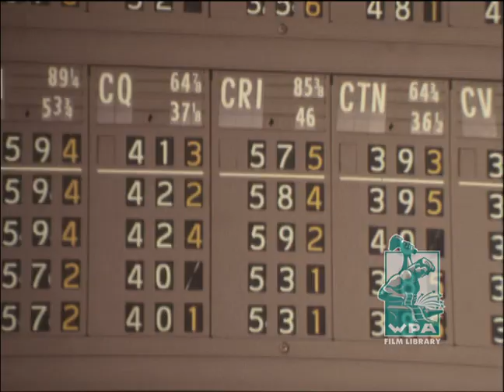50th Anniversary of the NASDAQ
With stock markets news being front and center, WPA Film Library looks back with this film-backed clip to commemorate the 50th anniversary of the NASDAQ stock exchange; the world's first electronic stock market.